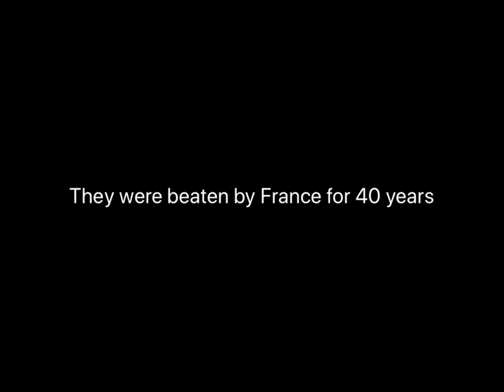Portugal scoring the winner for EURO16 with dramatic music